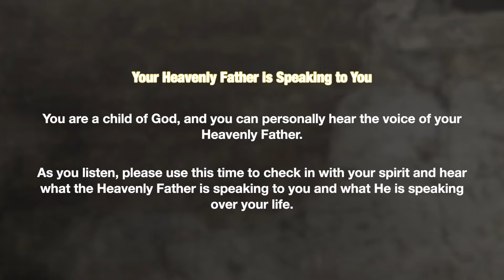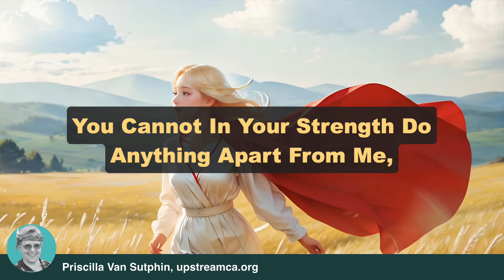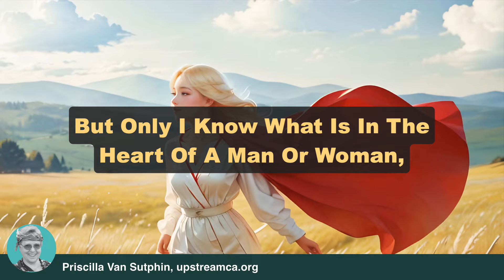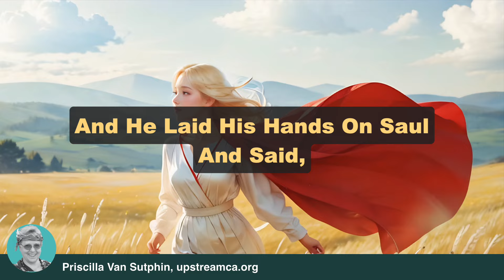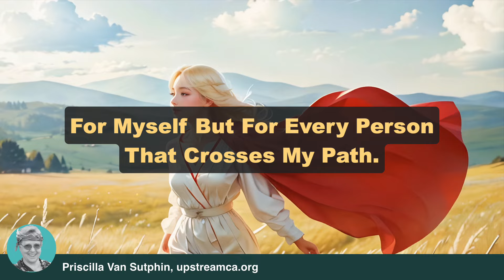I'll Appoint Many In This Hour - Priscilla Van Sutphin Prophetic Encouragement November 13 2024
Here are the pages of the Prophetic voices featured in this video.

But, I do want to emphasize that I don't get paid by the featured prophetic voices and teachers on this channel. I simply share their words, encouragements and teachings that speaks to me and I sense that needs to be amplified.